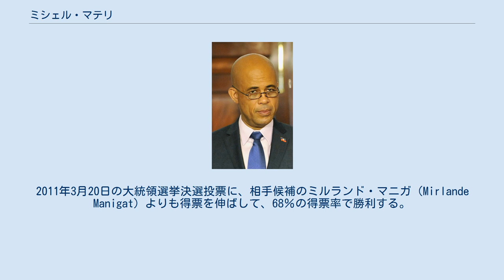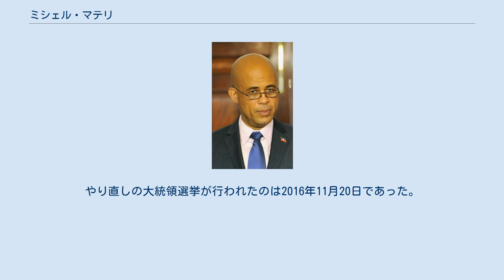ミシェル・マテリ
ミシェル・マテリ（Michel Martelly, 1961年2月12日 - ）は、ハイチの政治家、ミュージシャン。
『ミシェル・マーテリー』と表記されることもある。
2011年から同国大統領を1期務めた。
 1961年2月12日生まれ。
中産階級の石油工場現場監督の家庭で育つ。
アメリカ合衆国のレッドロックス・コミュニティー短期大学（Red Rocks Community College）に留学する。
アメリカでは、建設労働者としても働く。
 ハイチに帰国の後、1988年、ミシェル・マテリの実名で、コンパ（Kompa）というジャンルで、プロの歌手としての音楽活動を始める。
およびスウィート・ミッキー（Sweet Mickey）という名前で、ヒットを飛ばす。
ハイチ国内は元より、国外での知名度を上げる。
 2010年、議員経験もないミシェル・マテリは、翌年大統領選挙への出馬を表明する。
「腐敗根絶」や「変革」を掲げた選挙活動を行う。
2011年3月20日の大統領選挙決選投票に、相手候補のミルランド・マニガ（Mirlande Manigat）よりも得票を伸ばして、68％の得票率で勝利する。
 5月14日、第41代ハイチ大統領に就任する。
就任演説で、「雇用創出」や「教育の無償化」「公衆衛生」の実現などに取り組むことを盛り込む。
しかし議会は野党が多数派となっており、次期首相をギャリー・コニーユとした人事案は同年10月に承認されるまで2回も否決された。
2012年12月に来日している。
 2015年10月に後任を決める大統領選挙が行われ、12月に決選投票が行われる予定であったが、10月の選挙で不正があったとして抗議デモが発生し12月の決選投票は2016年1月に延期され、しかし抗議デモが収まらなかったため再延期となり、2月7日に任期満了を迎えたマテリは大統領を退任。
首相のエヴァンス・ポールが大統領代行に就任するという事態となった。
その後、2月14日より上院議長のジョスレルム・プリベールが暫定大統領となった。
やり直しの大統領選挙が行われたのは2016年11月20日であった。
 選挙活動サイト